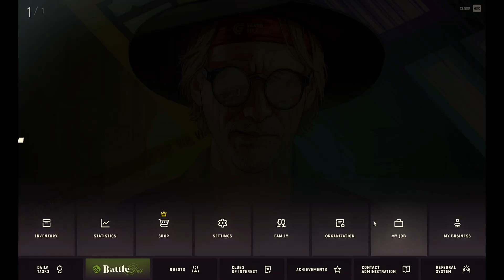GTAv GrandRP[EN1] Collectors Hq must be scripted GZ...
always same thing  maybe its same family...